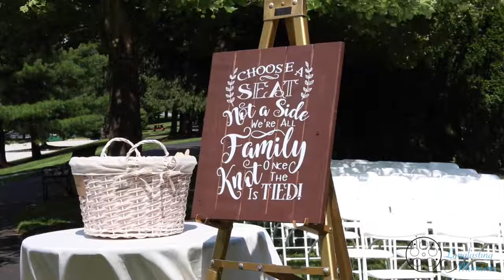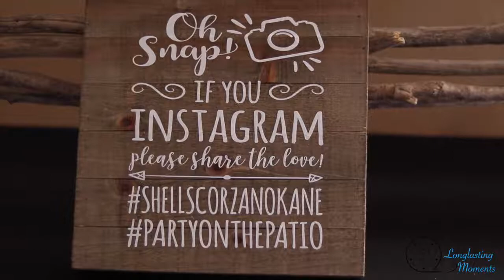The O'Kanes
Special congratulations to Ryan & Michelle O'Kane, who tied the knot on June 22, 2019.